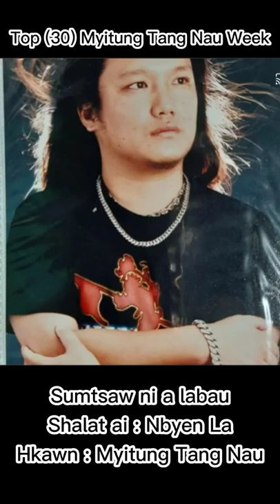Top (30) Myitung Tang Nau Week / Sumtsaw ni a labau